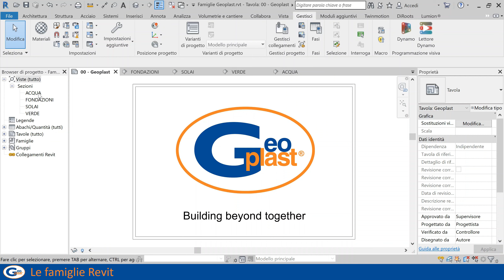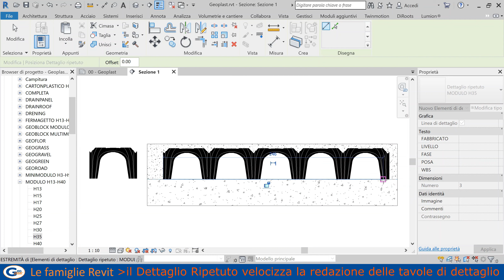Geoplast: le famiglie Revit